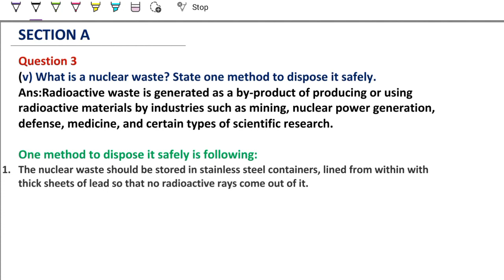What is a nuclear waste? State one method to dispose it safely.